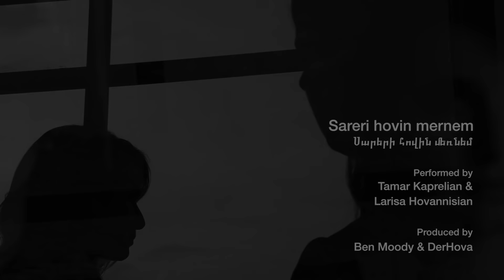Official Video | Sareri Hovin Mernem | Cover | Tamar Kaprelian and Larisa Hovannisian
Armenian- American singer-songwriters Tamar Kaprelian and Larisa Hovannisian release their interpretation of the Armenian folk song- Sareri Hovin Mernem.

The video was shot in Armenia.
Produced by: DerHova and Ben Moody.
Directed by: Garin Hovannisian